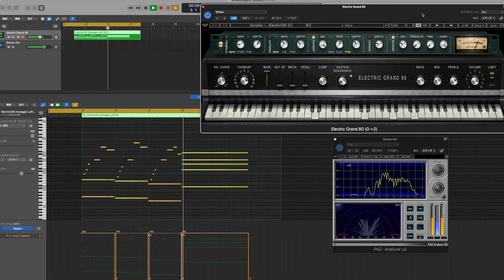Waves Piano and Keys「Electric Grand 80」ファクトリープリセットサウンド紹介（No Talking）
Wavesからリリースされている鍵盤音源バンドル「Piano and Keys」に収録されている「Electric Grand 80」のファクトリープリセットの紹介です。

サウンドのみで会話やレビューはありません。

■DAWHACK（ダウハック）　DTMセール情報まとめサイト
管理人が運営しているDTM関連のセール情報やDAW、プラグイン、インストゥルメントのレビューを紹介しているサイトです。

Twitter・LINEでもセール情報やレビューを発信しています。